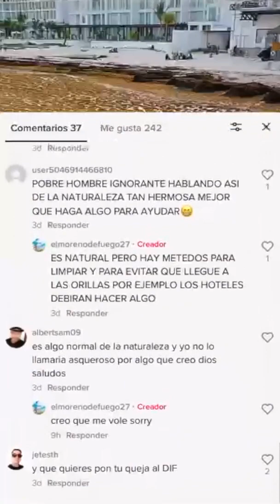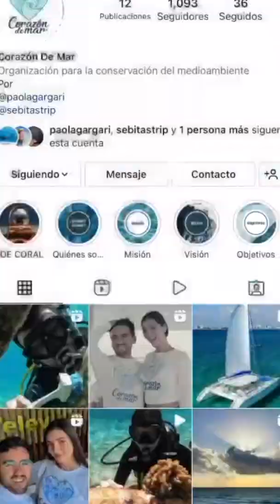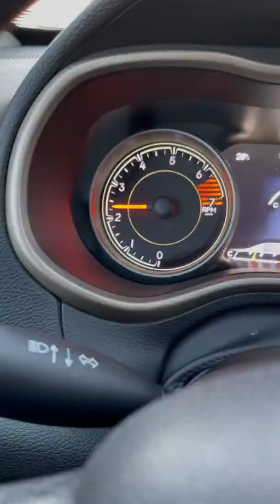ASÍ ESTÁN LAS PLAYAS DE CANCÚN HOY 😱 ¿SARGAZO? FT SEBITASTRIP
ME UNI A UNA LABOR MUY BONITA DE LIMPIAR LAS PLAYAS DE CANCUN LOS DOMINGOS EL QUE QUIERA IR SIGAN A @CORAZONDEMAR_MX

PEQUEÑAS ACCIONES GRANDES LOGRO!

AMIGOS SABEN QUE HACER ESTE TIPO DE CONTENDIO ES UNA INVERSION DE DINERO Y TIEMPO TE PIDO DE CORAZON APOYAR EL CANAL ES GRATIS!

-COMENTA
-COMPARTE
-INVITAS A MAS AMIGOS

INFORMACION ADICIONAL EN INSTAGRAM.